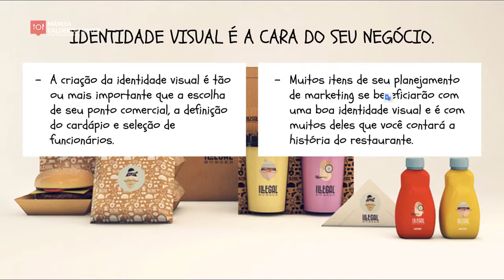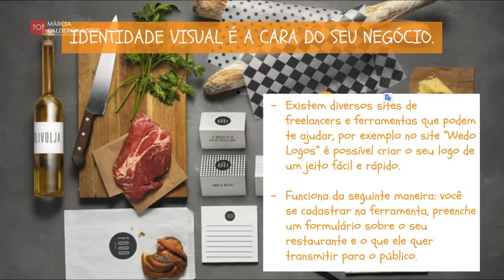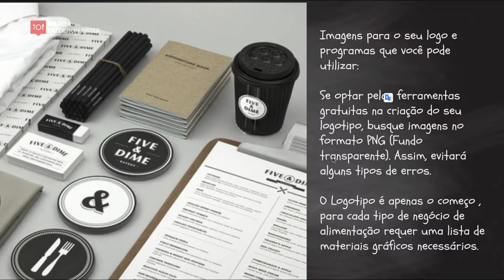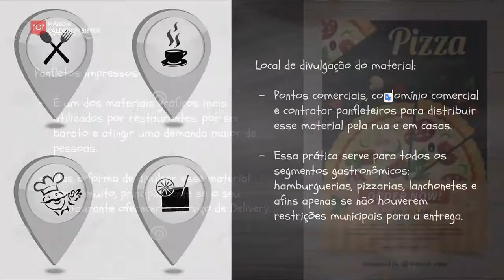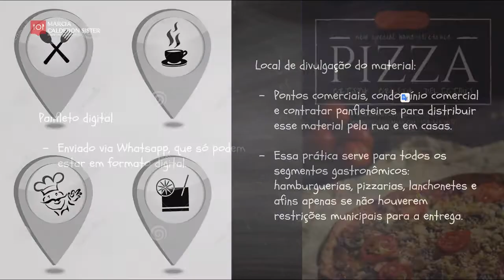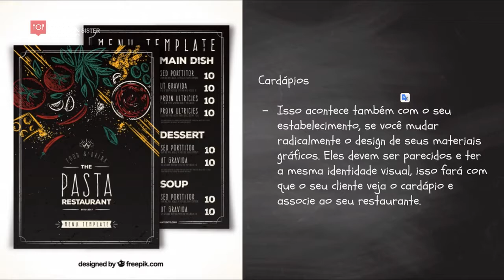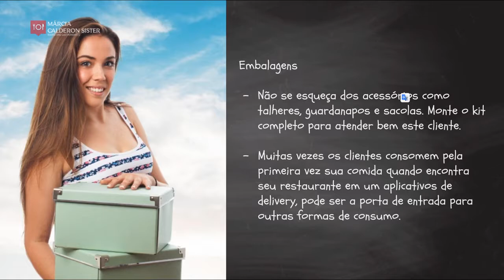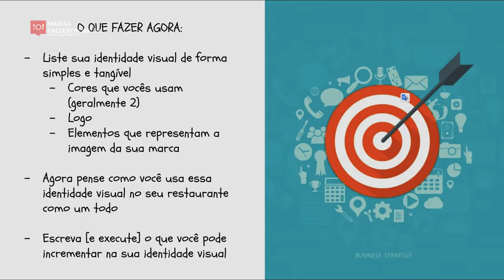Trabalhando a Identidade da Marca